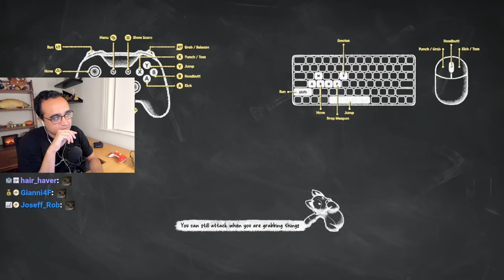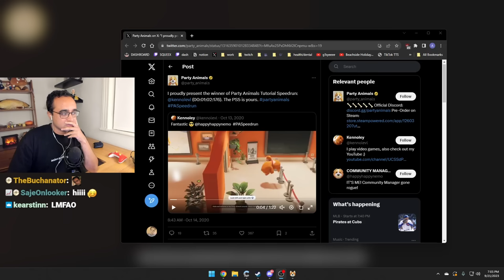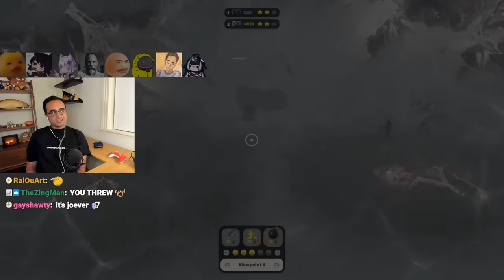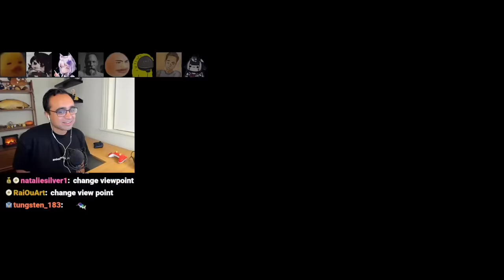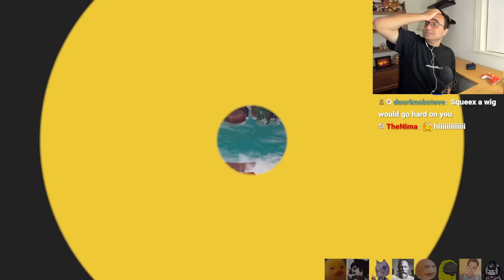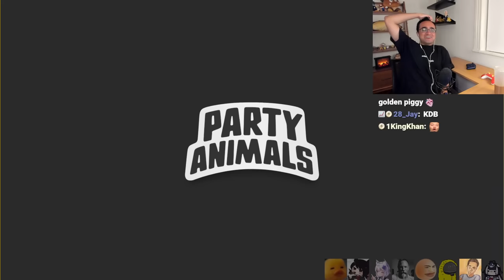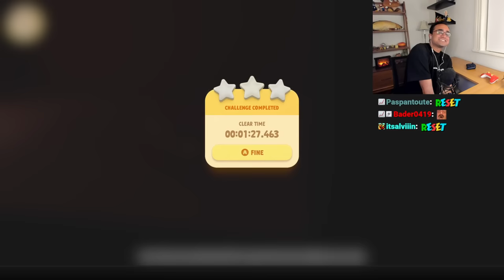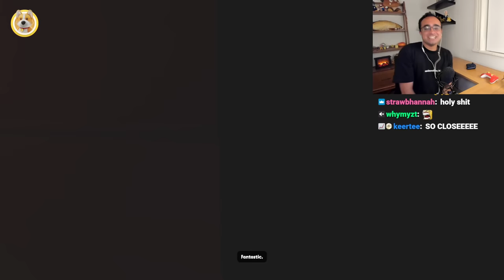We played the best Party Game to ruin a friendship (Party Animals with Emiru, Mizkif, Knut!)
This game is a blast! Soooo much fun with my friends